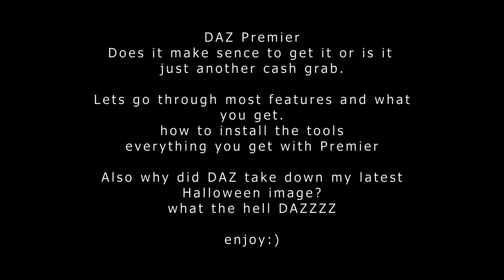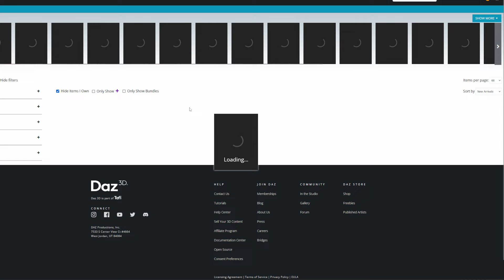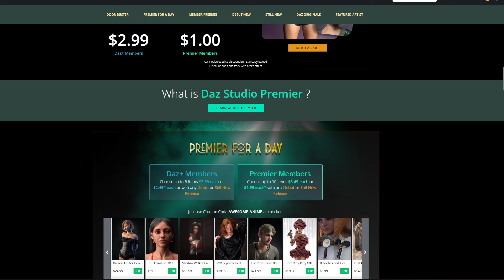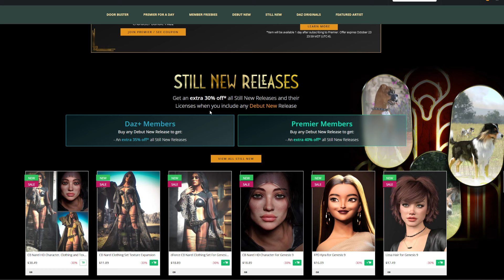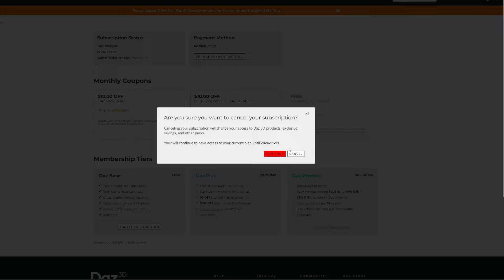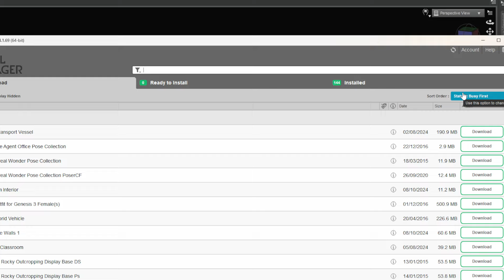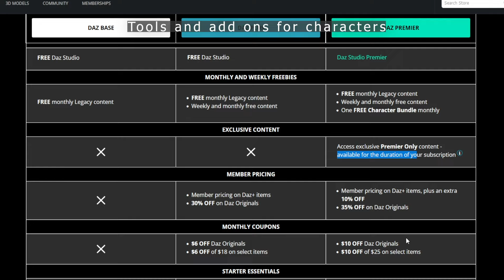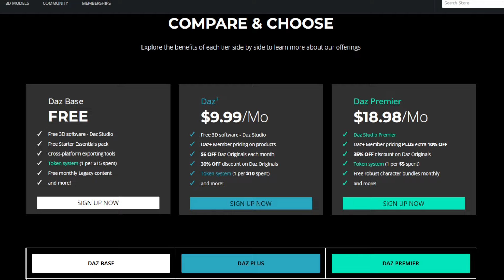EVERYTHING YOU NEED TO KNOW ABOUT DAZ PREMIER (Why did you take down my image DAZ?)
In This vid we ask the question. Why did you take down my image DAZ? I followed the rules ...plonkers. OH and we also discuss everything you need to know about DAZ Premier. After this you can decide if its for you or not. I also try to answer some questions that are vague. Hopefully this helps.